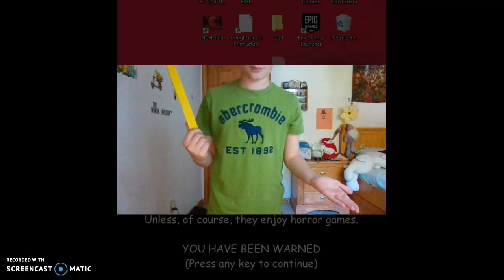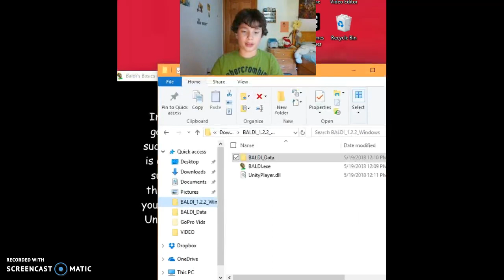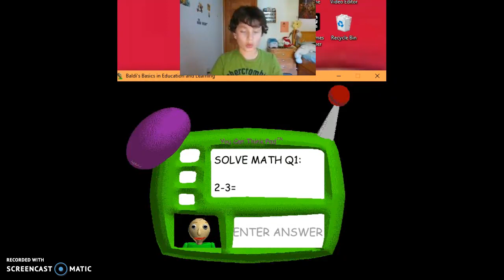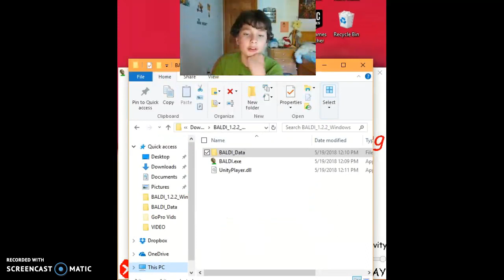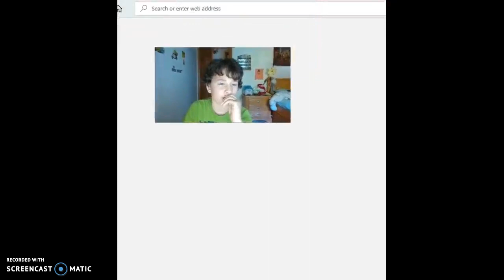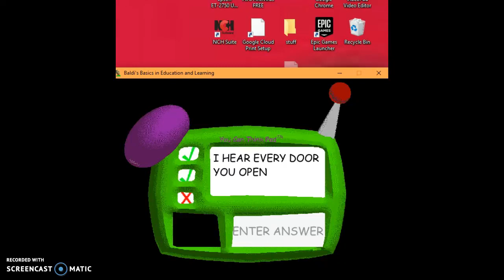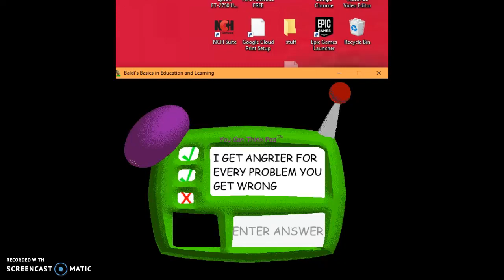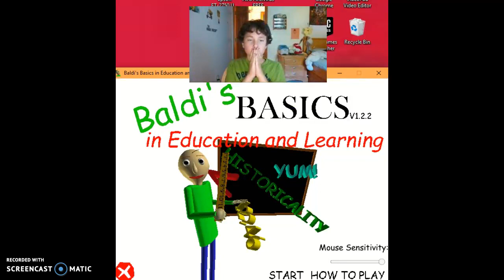BALDI IS HIDING IN MY FILES! (Baldi's Basics)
Play Baldi All Week? Yay Or Nay? Like and Sub!